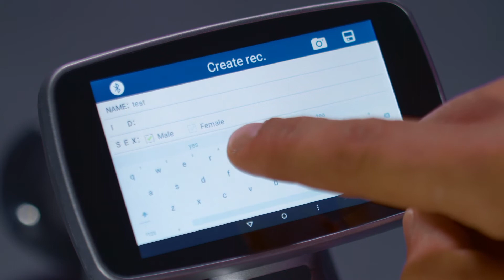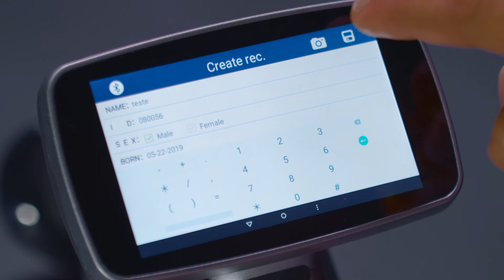Retinógrafo Portátil - Apramed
Cliente: Apramed
Título: Retinógrafo Portátil
Duração: 2'19"
Agência: Bentom Publicidade
Direção: Fernando Mira | Tom Ortega
Edição e Finalização: Ocimar Cardoso | Aline D'Todaro